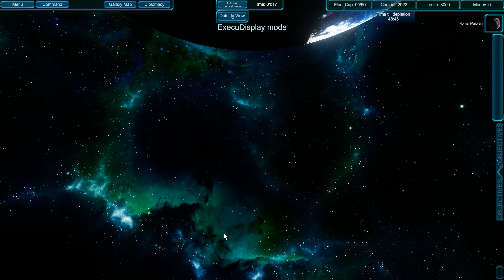Executive Assault 2 - 43 Minuten Gameplay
⬇️ LEST DIE VIDEOBESCHREIBUNG! ⬇️

Executive Assault 2 Gameplay